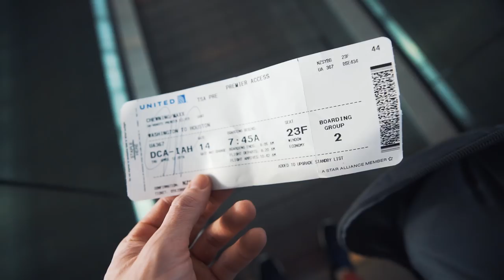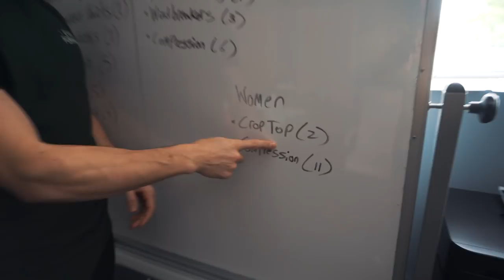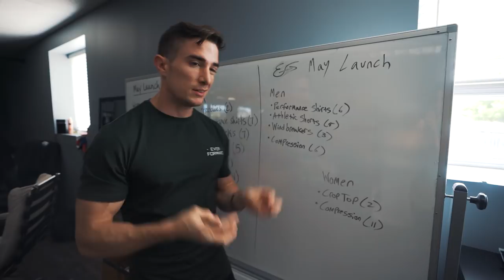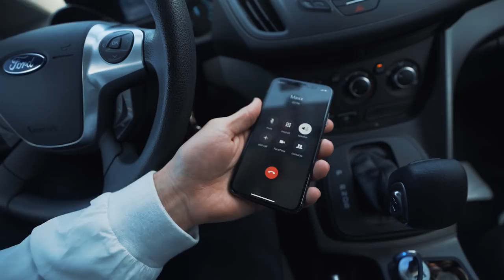FEELS GOOD TO BE BACK